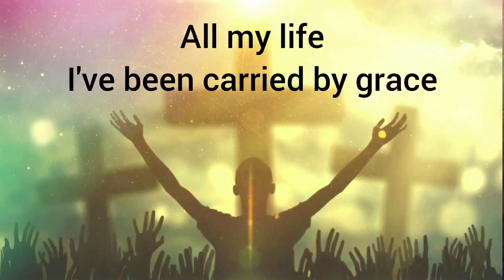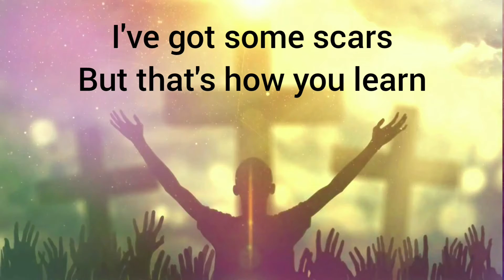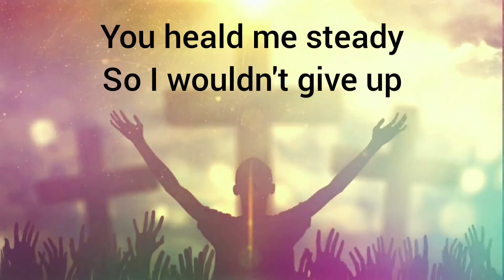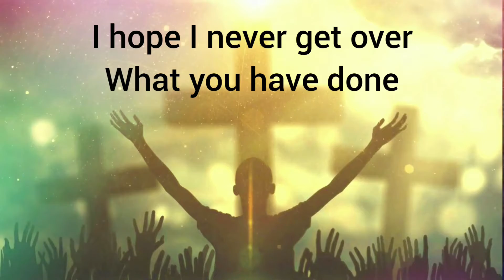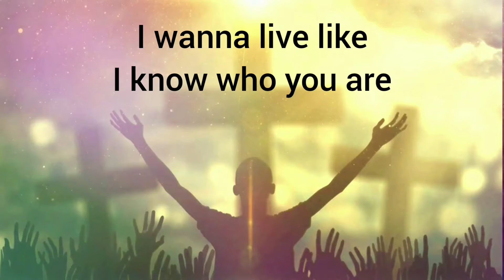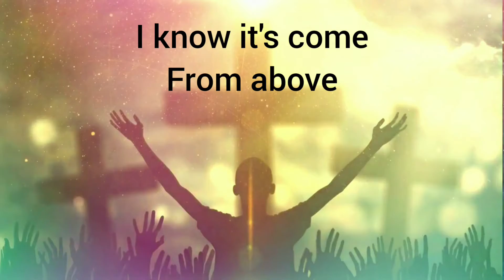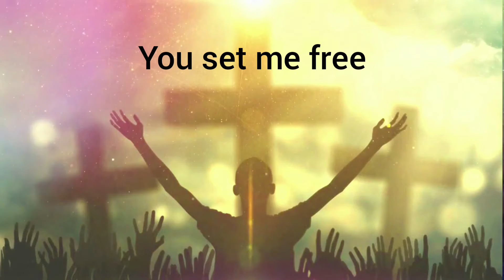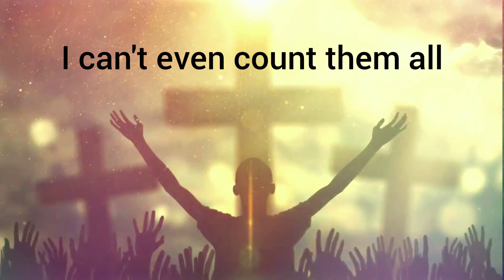Million Little Miracles // Elevation Worship & Maverick City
Your content will be removed as soon as possible.